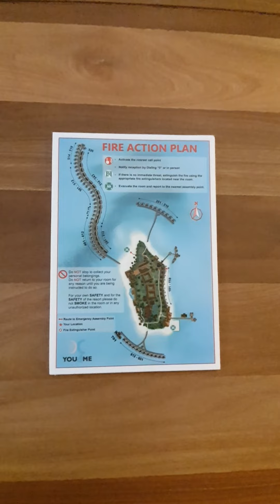25 December 2021ว้าวสวยมากๆๆๆๆๆๆๆๆๆ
สวยมากๆๆๆๆๆๆ